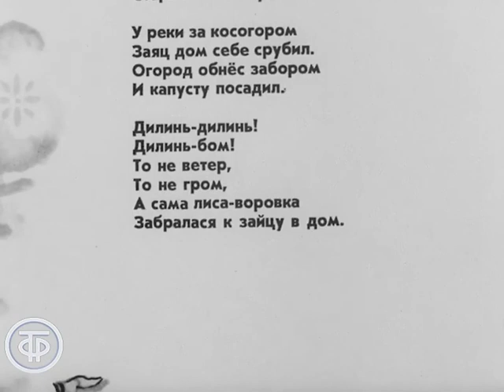Михаил Дудин читает стихотворение "Хоровод" (1973)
Михаил Дудин читает стихотворение "Хоровод"

Стихотворение для детей "Хоровод" Михаила Дудина звучит в исполнении автора.

Ленинградское ТВ, 1973

Режиссер - Олег
Оператор - Роман
Автор слов - Михаил